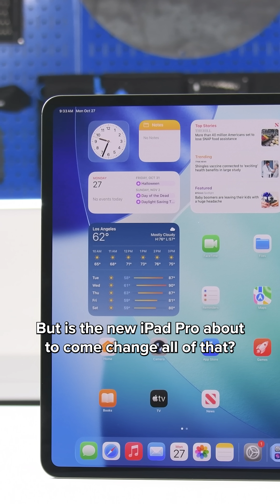iPad Pro M5 has a Repair Paradox!